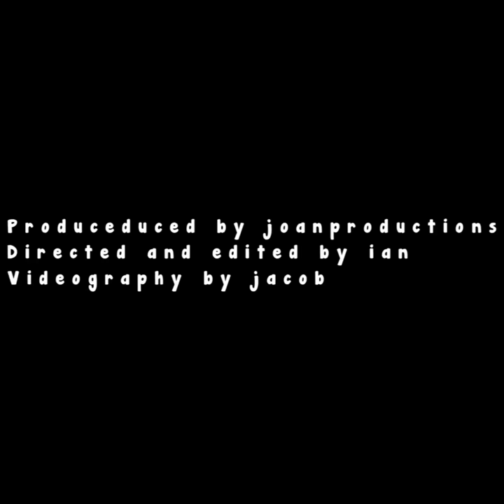The Devil Wears Prada and Fayol’s Theory of Scientific Management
Communication in Organizations Final Project movie analysis